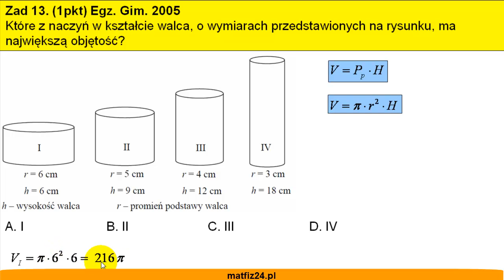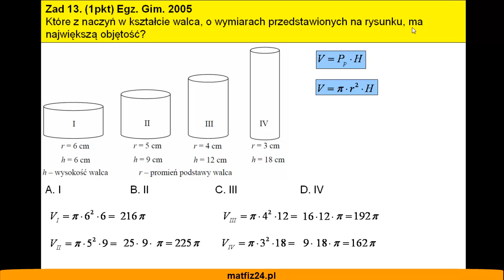Egzamin gimnazjalny z matematyki 2005 - zad 13 (objętość walca) - Matfiz24.pl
Odpowiedź i rozwiązanie zadania 13 z testu gimnazjalnego 2005 z matematyki. Która objętość walca jest największa?